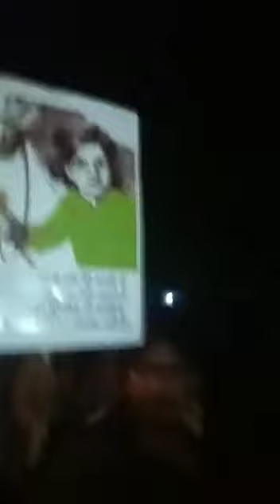JUSTICE FOR ASIFA JULUS OF KUMARDUBI